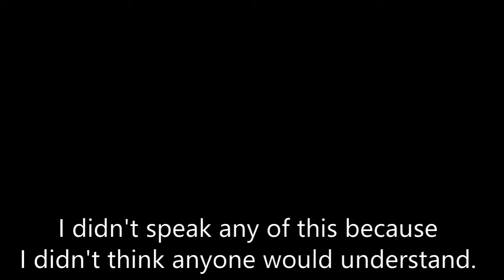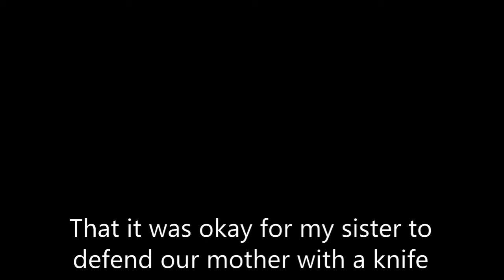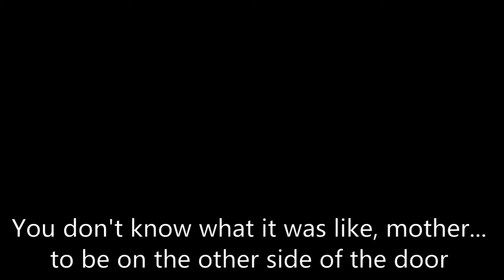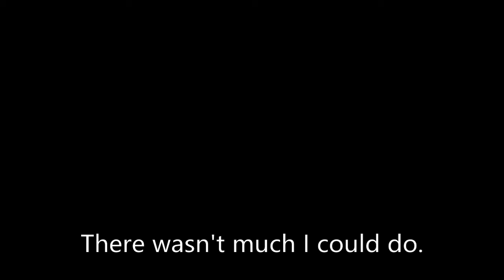Jacob Lasher-The Other Side of the Door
A song from the heart...